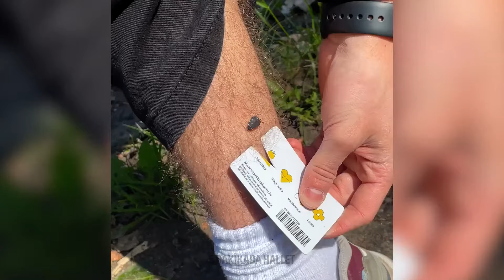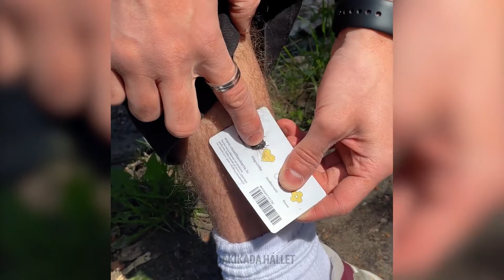Unutulmaz Bir Tatil Yapmanızı Sağlayacak Temel Kamp Hileleri 🏕️✨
Sonraki maceranıza tamamen hazır bir şekilde çıkmak için gerekli olan seyahat ve kamp hilelerimizle donanın, tatil deneyiminizi geliştirmek için tasarlandı! Büyük açık havada unutulmaz anılar yaratmanın sırlarını keşfedin. 🌄✨